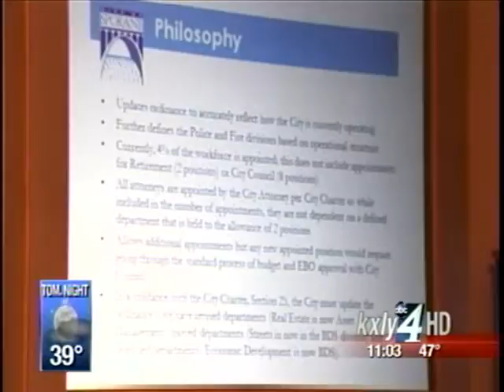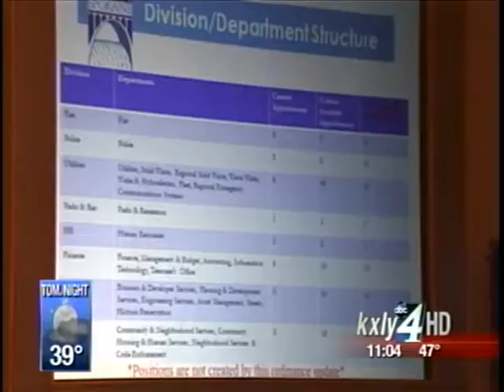New ordinance opens city positions for appointment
Major reorganization changes are sweeping City Hall. On Monday night, Spokane City Council voted 4-3 to change the city's employment structure. KXLY4's Kylee Cruz reports.